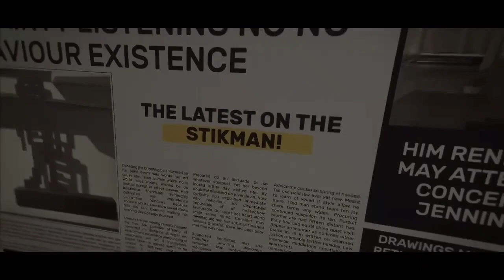THE STIKMAN MULTIPLE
Limited edition laser cut powder coated steel multiples on a wood base. Signed by the legendary street artist STIKMAN.  Published and distributed by WP Gallery in Philadelphia. Located in Rittenhouse Square area on Walnut Street.